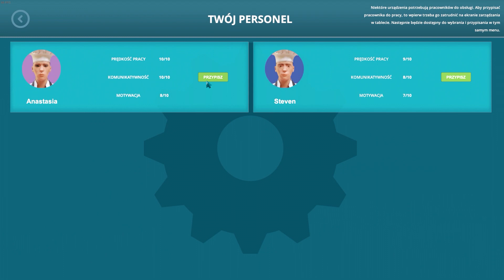[#01 CAFE OWNER] Sprzątanie, ustawianie i pierwszy wygląd lokalu! 🍽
Otwórz swoją wymarzoną restaurację w FPP. Stwórz wyjątkową elewację i wnętrze, zatrudnij najlepszych pracowników i szefów kuchni, stwórz miejsce, w którym ludzie będą kochać jeść, spędzać czas i wydawać pieniądze.

/Steam